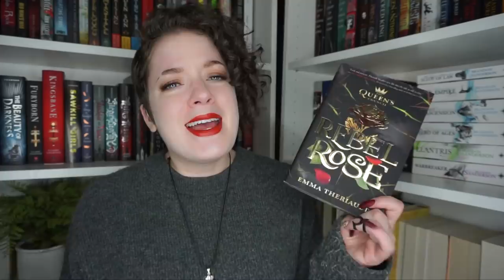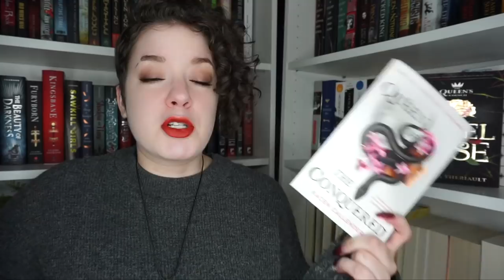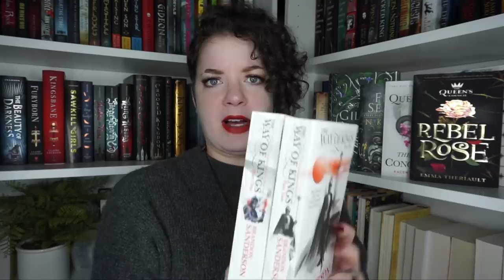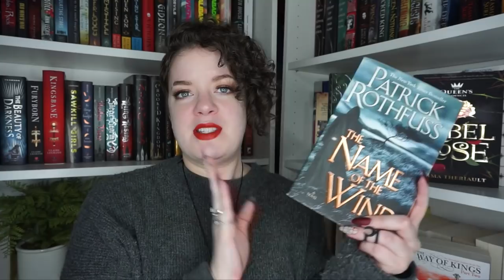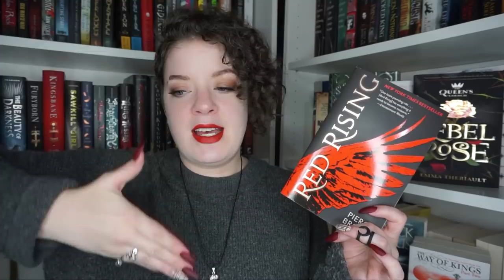Disney Princess Book Tag